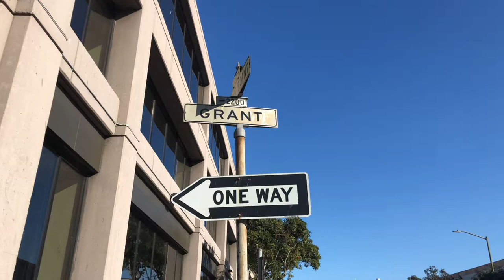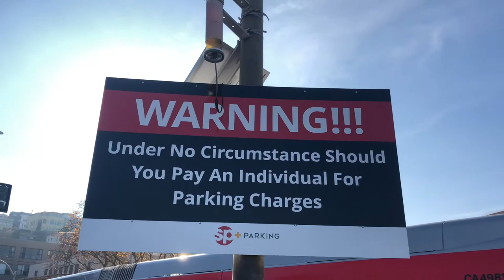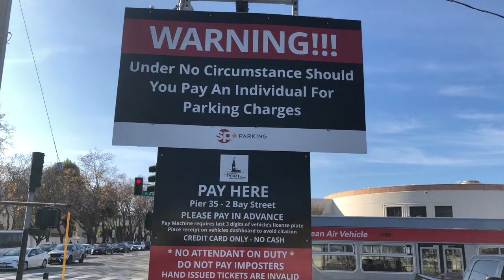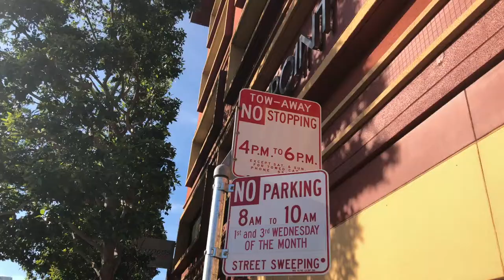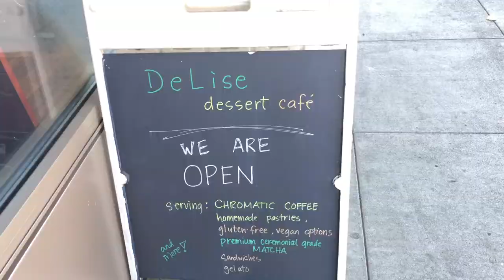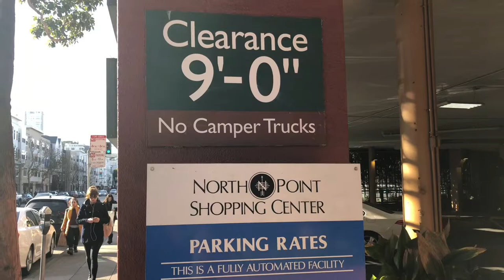Part 40 - Fisherman's Wharf San Fran - Inquire Find Discover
Part 40 of Fisherman's Wharf Tourism